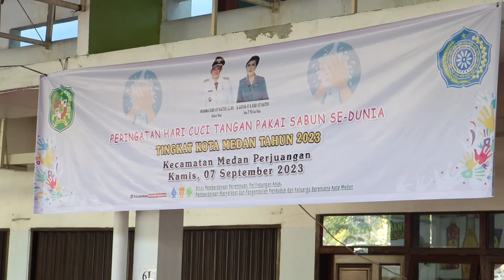Hari Cuci Tangan Pakai Sabun (CTPS) se-Dunia Tingkat Kota Medan tahun 2023 di SD Sutomo 1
Perayaan Hari Cuci Tangan Pakai Sabun Se-Dunia Tingkat Kota Medan pada tanggal 7 September 2023 di SD Sutomo 1 bersama dengan Bapak Camat Medan Perjuangan, ibu-ibu PKK, lurah, Puskesmas, Kepolisian, siswa-siswi SD, dan lainnya.